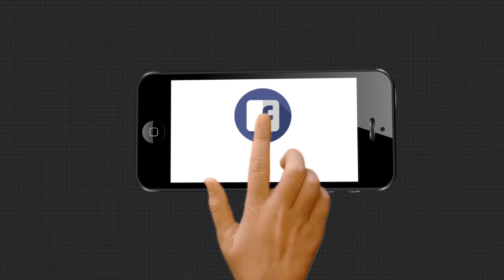ବାରିପଦା ସଦର ଥାନା ଅନ୍ତର୍ଗତ ରଙ୍ଗାମାଟିଆ ନିକଟରେ ମର୍ମନ୍ତୁଦ ସଡକ ଦୁର୍ଘଟଣା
ବାରିପଦା ସଦର ଥାନା ଅନ୍ତର୍ଗତ ରଙ୍ଗାମାଟିଆ ନିକଟରେ ମର୍ମନ୍ତୁଦ ସଡକ ଦୁର୍ଘଟଣା । ବାଇକ ଓ କାରରେ ଦୁର୍ଘଟଣା ଯୋଗୁ ଦୁଇଜଣଙ୍କର ମୃତ୍ୟୁ ହୋଇଛି। ଦୁଇ ମୋଟରସାଇକେଲ ଆରୋହୀଙ୍କର ଘଟଣାସ୍ଥଳରେ ମୃତ୍ୟୁ ହୋଇଛି । ସେହିପରି କାର ଚାଳକ ଆହତ ହୋଇଛନ୍ତି ।